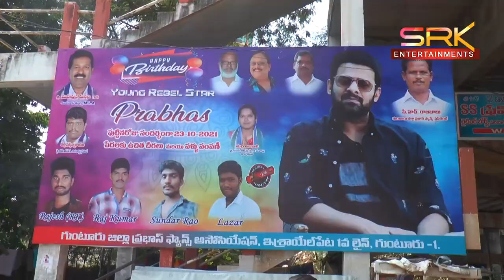Guntur Prabhas Fans Celebrations 2021